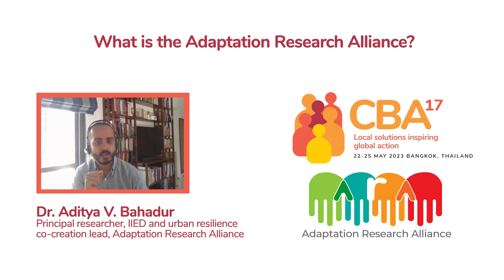Join the Adaptation Research Alliance at CBA17!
Would you like to work with large donors, cutting-edge researchers and practitioners from around the world on a new urban resilience programme?

In this video, IIED’s urban resilience lead Aditya Bahadur invites CBA17 participants to contribute to  the design of a new programme that will help low-income communities in cities of the global South tackle the risks of climate change. Those part of the design process will be invited to help execute this potential programme.

This is part of an innovative initiative led by the Adaptation Research Alliance (ARA) - a global collaborative effort of 190 organisations from nearly 70 countries that seeks to bridge the divide between knowledge and action for climate change adaptation.

Register now for CBA17 to join this co-creation sandbox that will directly influence this big new initiative